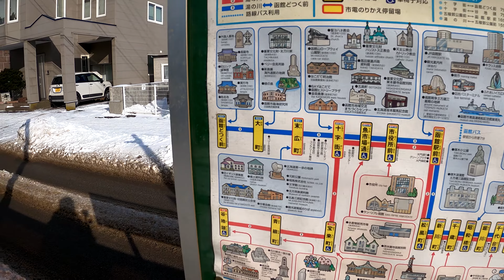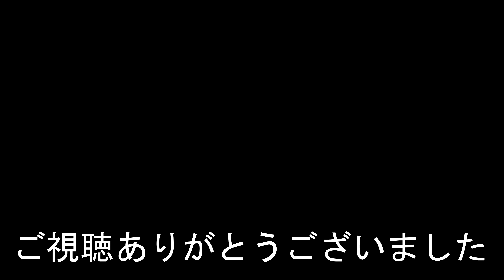函館市電 末広町停留場 SUEHIRO-CHO Stop. Hakodate Tram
2021年12月28日撮影
末広町停留場（すえひろちょうていりゅうじょう）
函館市電
1913年（大正2年）10月30日　基坂下停留場として開業。
2019年度の一日平均乗降人員は542人。
SUEHIRO-CHO Station
Hakodate Tram
It opened on October 30, 1913.
In fiscal 2019, the average number of boarding and alighting passengers per day was 542.
末廣町站
函館市區有軌電車
2019財年，平均每天上下車旅客人數為542人。
末广町站
函馆市区有轨电车
2019财年，平均每天上下车旅客人数为542人。
SUEHIRO-CHO Station
Hakodate Tram
1913년 10월 30일에 개업했다.
2019년도의 하루 평균 승강 인원은 542명.